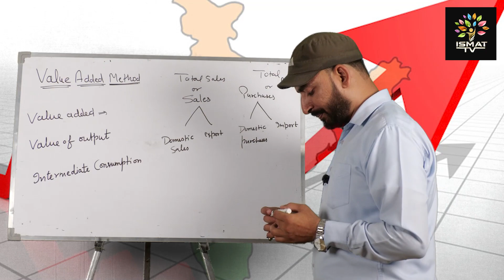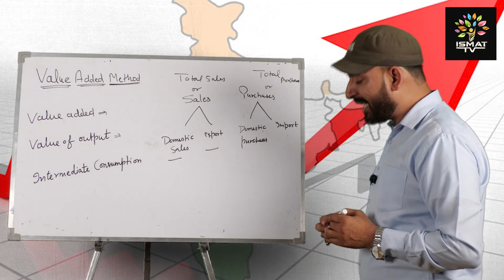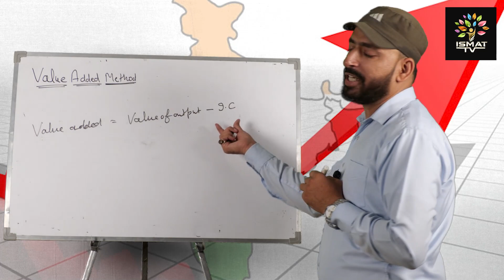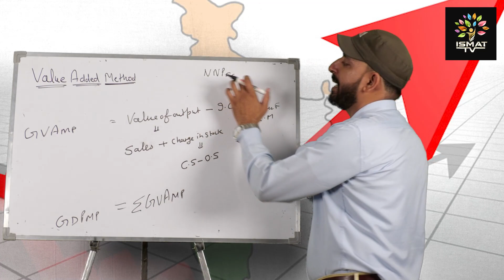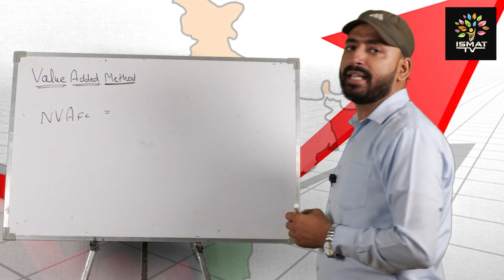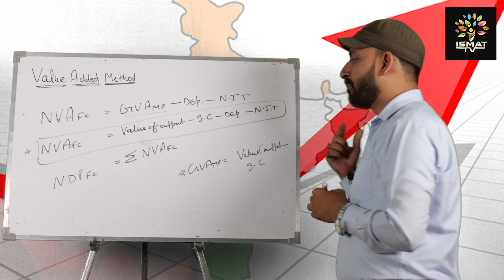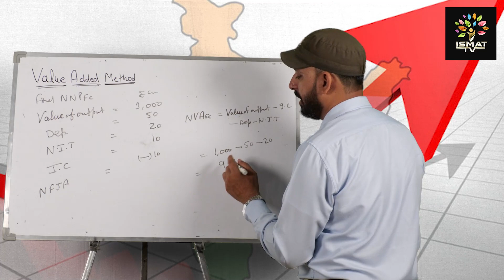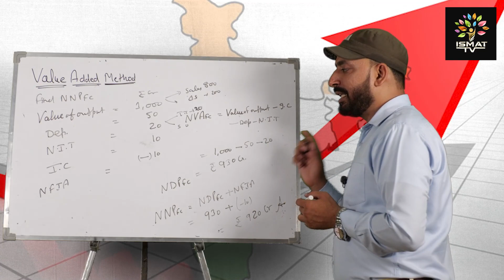Economics (Value Added Method) Class 12th